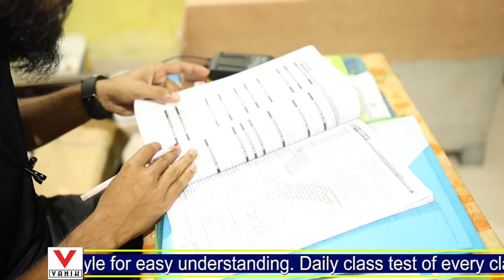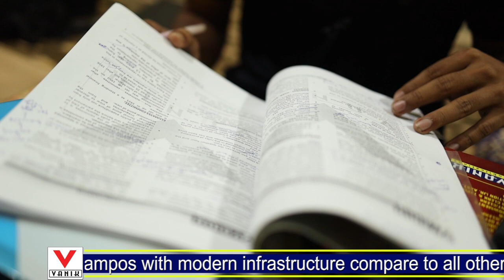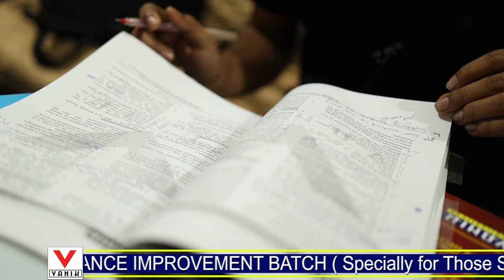STUDY HARD AND FOCUS ON YOUR GOALS ..ONE DAY YOU'RE GONNA MAKE YOURSELF PROUD